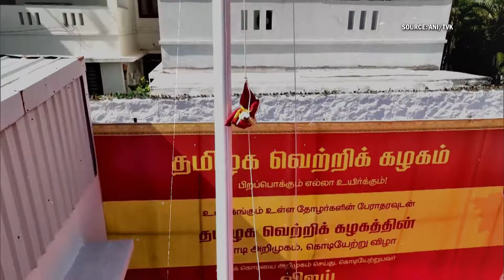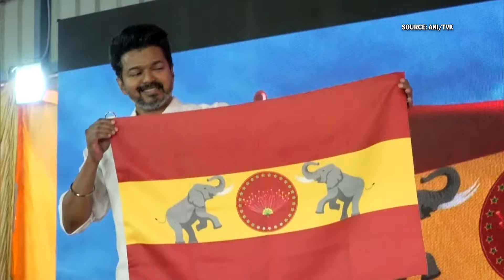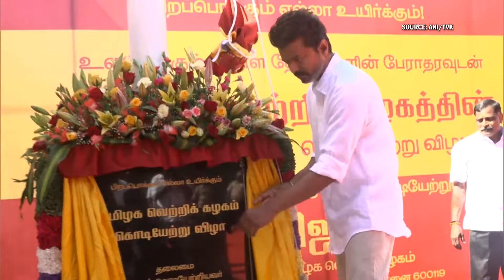Actor Vijay’s reveals his political party ‘TVK’ in Chennai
Actor Vijay revealed his party Tamilaga Vettri Kazhagam's (TVK) party flag and symbol on August 22. On the occasion, Vijay’s parents were also present. Actor Vijay entered politics and announced the name of his party - Tamilaga Vetri Kazham- in February of this year as he is looking to contest the state assembly election which is scheduled to take place in 2026.
Actor Vijay unveiled the flag and symbol of his political party, Tamilaga Vettri Kazhagam (TVK), on August 22, with his parents in attendance. Vijay officially entered the political arena by announcing his party's name in February this year, with plans to contest the state assembly elections scheduled for 2026. "We will always appreciate the fighters who fought and sacrificed their life for the liberation of our country and countless soldiers who fought tirelessly for the rights of our people from Tamil soil...I will remove the differences in the name of caste, religion, gender, place of birth, create awareness among the people and strive for equal opportunities and equal rights for all. I solemnly affirm that I will uphold the principle of equality for all living beings," reads the party pledge.